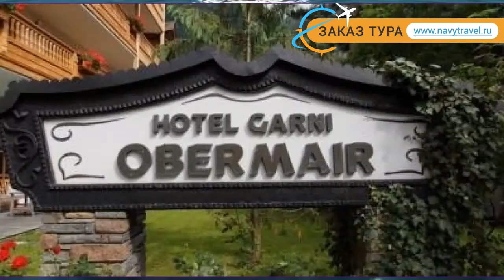GARNI OBERMAIER 3* Австрия Майрхофен обзор – отель ГАРНИ ОБЕРМАИЕР 3* Майрхофен видео обзор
Хотите отдохнуть и ищете туры, Австрия – отличное место для отдыха. Посмотрите видео «GARNI OBERMAIER 3* Австрия Майрхофен обзор – отель ГАРНИ ОБЕРМАИЕР 3* Майрхофен видео обзор» и поймите подходит ли Вам отель ГАРНИ ОБЕРМАИЕР 3* Майрхофен, который Вы можете забронировать по ссылке
Так же отель GARNI OBERMAIER 3* иногда называют гостиница GARNI OBERMAIER 3* Австрия или гостиница ГАРНИ ОБЕРМАИЕР 3* Майрхофен.
Какие услуги в GARNI OBERMAIER 3* Австрия Майрхофен бесплатны, а за какие необходимо платить отдельно.
В каком году был построен отель ГАРНИ ОБЕРМАИЕР 3* Майрхофен, производилась ли реконструкция или ремонт и в каком году.
Еще больше туров в такую страну как Австрия можно найти на странице